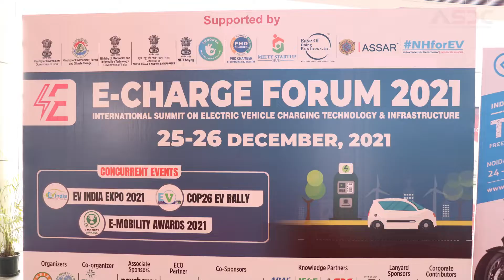Glimpses from EV India 2021, an electric motor vehicle show